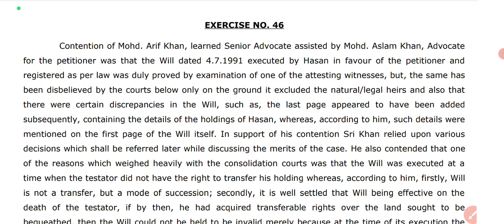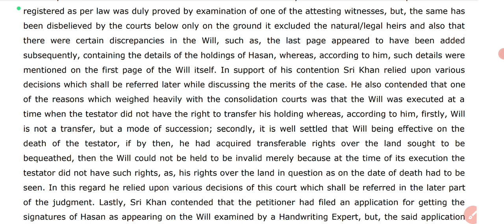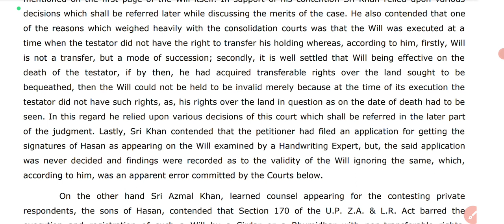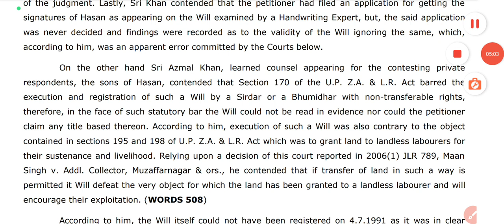English Shorthand Legal Dictation 100 WPM For Delhi High Court PA, SPA in Thakurdwara